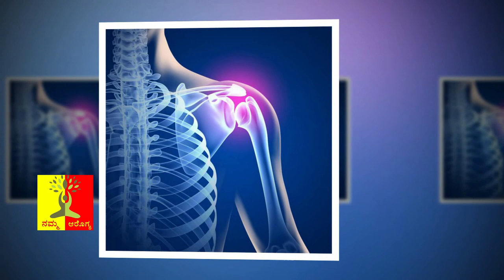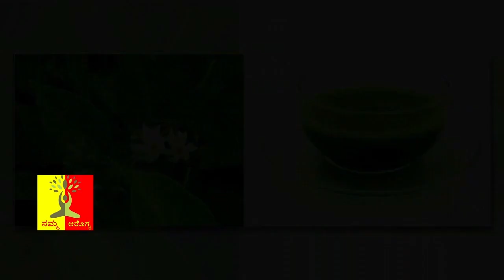ಮೂಳೆ ಸವೆಯುವುದನ್ನು ತಡೆಯುವುದಕ್ಕೆ ಈ ಮದ್ದೊಂದು ಇದ್ದಾರೆ ಸಾಕು...! | Kannada Health Videos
Watch ಮೂಳೆ ಸವೆಯುವುದನ್ನು ತಡೆಯುವುದಕ್ಕೆ ಈ ಮದ್ದೊಂದು ಇದ್ದಾರೆ ಸಾಕು...! | Kannada Health Videos |

# Health Videos